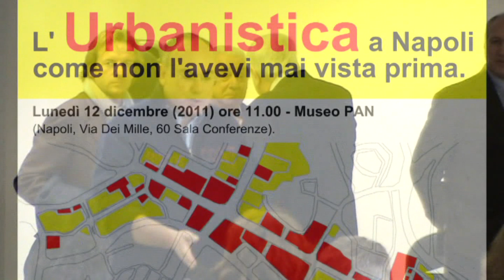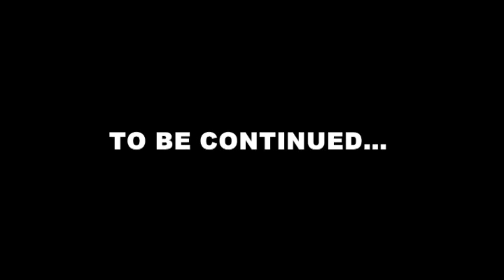Studio 147 anno 2011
Studio 147 i principali eventi dell'anno 2011 raccontati in 10 minuti